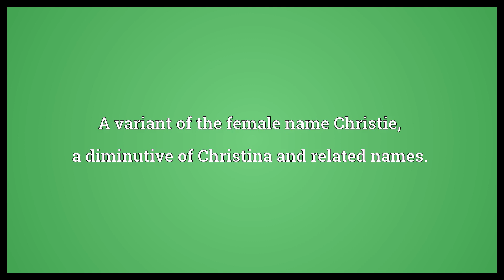Christy Meaning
Video shows what Christy means. A variant of the female name Christie, a diminutive of Christina and related names..  Christy Meaning. How to pronounce, definition audio dictionary. How to say Christy. Powered by MaryTTS, Wiktionary